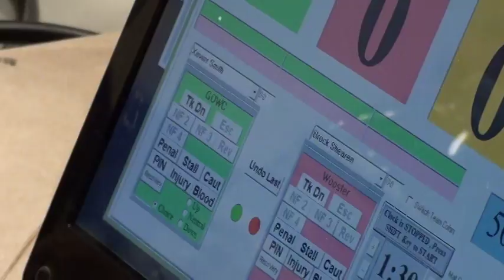50 lbs D1 OAC MJ District Smith vs Shearen